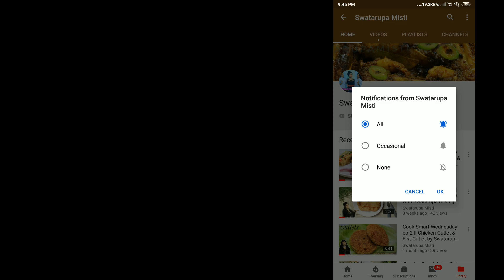Pepper Chicken Burger Recipe || Swatarupa Misti Specials.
I made this kind of Delicious recipe videos, where I try to make such delicious food videos Because I believe it is the food where many people like me, find happiness, relaxation, joy. But many of the street foods are bad for our health, therefore, I try to replicate those kinds of food but in a healthy manner.
For the detail written version of ALL the Swatarupa Misti Recipes Please check Our Blog Page